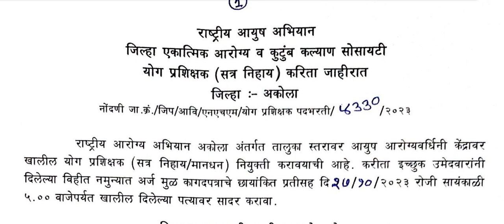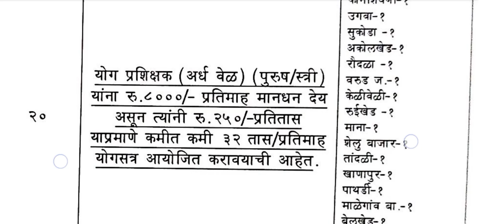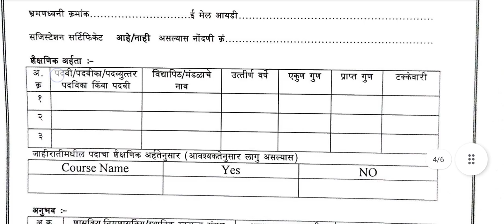आरोग्य अभियान के अंर्तगत आई 20 वेकेंसी // yoga recruitment // yoga bharti 2023 // new yoga jobs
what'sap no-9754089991